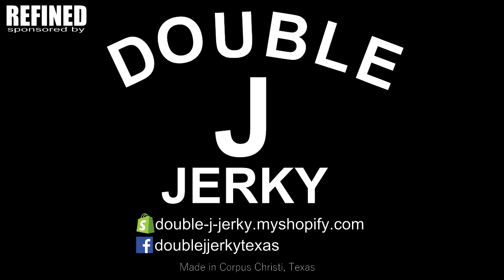Refined - Episode 19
Refined is an animated series about refinery workers.

'Drag Album' by The Coon Dogs is available